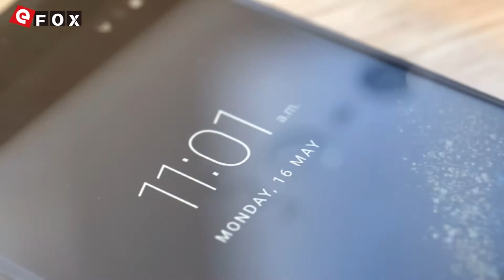UMI Super-5 Features Enhancing User Experience Greatly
3€ Cupão de desconto, limite da única encomenda mais de 80€

Características
- 5.5 Polegadas 2.5D Corning Gorilla Glass 3 Sharp Tela, 1920*1080 Pixel
- Aerospace-classe Unibody Alumínio
- Suporte Touch ID (Microarranjo 4ª Geração 3D Impressão Digital), Desbloquear em 0.1-0.3s, Multi-função
- 4GB RAM + 32GB ROM, Suporte TF Cartão até 256GB
- 13 MP Panasonic® Câmera Traseira com Dual flashlight + 5 MP Câmera Frontal
- Suporte 802.11 a/b/g/n 2.4GHz/5GHz, USB Type C, Bluetootn 4.1 etc.
- Suporte G-Sensor, Glonass, P-Sensor, L-Sensor, Acelerômetro, Bússola etc.
- Sony Bateria de 4000mAh, Suporte PE+ Carga Rápida 2.5A/1.67A(5V/7V/9V) 1.25A(12V)
- Dual SIM: Micro SIM + Micro SIM / TF Cartão (Outro Slot SIM Pode Ser Usado em Combinação com um Micro SIM Cartão ou um TF Cartão)
- Rede: GSM 850/900/1800/1900MHz, WCDMA 850/900/1900/2100MHz, FDD-LTE B1/B3/B7/B20, Suporte 2G & 3G & 4G LTE Network